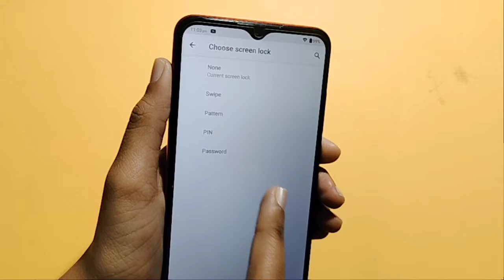Lava myz Screen Lock Setting | how to set screen lock | screen lock kaise lagaye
how to set screen lock in Lava myz
how to change screen lock in Lava myz

Google search
Techno Puja Technopuja@Technopuja